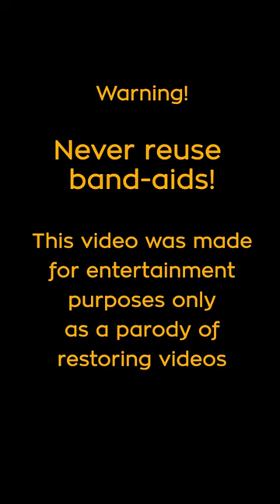Restoring Old Used Band-Aid I found on the street! ASMR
Restoration of a very dirty band aid I found walking on the streets!
It became new again... kind of...
(You should never reuse a used band aid!)

Original audio